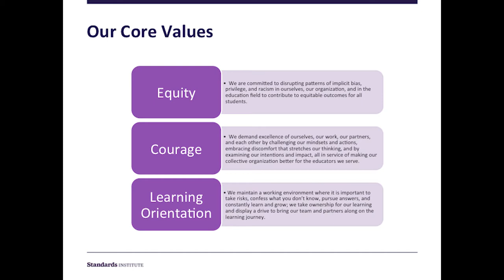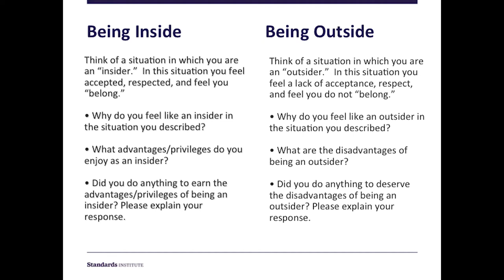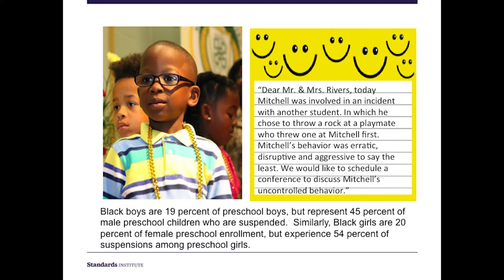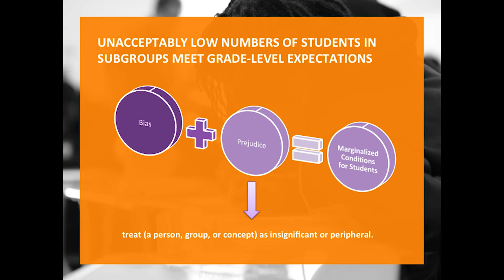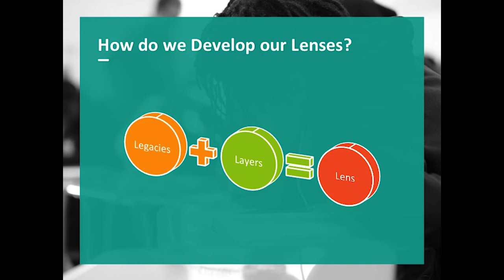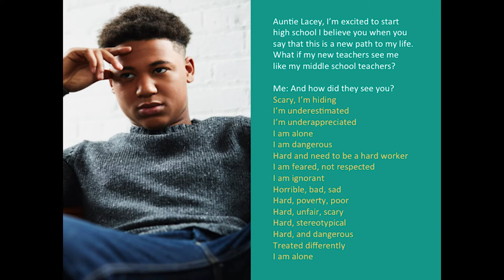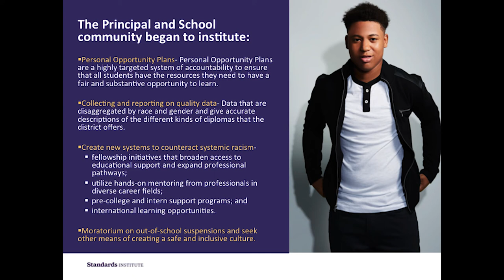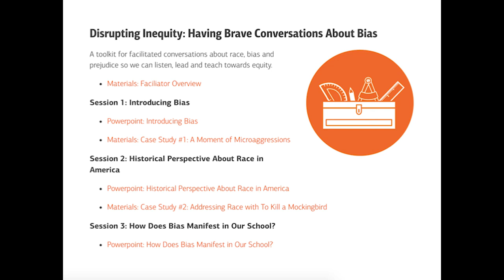Educating Mitchell: Kristen Ehlman and Lacey Robinson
Kristen Ehlman has worked for more than 25 years as an educator, with expertise in school leadership and change management. Kristen began her career as an elementary and middle school teacher in Maryland. As the director of leadership, Kristen designs and conducts professional development sessions focused on school and district leadership, change management and effective implementation strategies. Most recently, Kristen served as the national director of principal support at the nonprofit New Leaders, which trains aspiring school leaders. Kristen was also the staff development specialist in Montgomery County Public Schools in Maryland, and trained teachers and administrators in the Ukraine for Step By Step, a nonprofit organization that promotes democratic education reform in newly formed democracies around the world.

Lacey Robinson has more that 20 years in education as an educator, principal, and staff development specialist with a focus on literacy, equity, and school leadership. As the senior director of engagement, Lacey designs and conducts professional development sessions focused on school and district leadership, change management, and effective implementation strategies. Previously, , Lacey was the senior director of implementation for the national Transforming Teams program at New Leaders, a nonprofit that trains aspiring and current school leaders. Lacey is certified in facilitative leadership and has served as a staff development specialist nationally and internationally, most recently working with the Medical School of Rwanda on organizational and change management.

To watch the other keynote speeches from the Winter 2016 Standards Institute, check out this playlist

UnboundEd is a team of former classroom teachers, curriculum writers, school leaders and education experts who have worked in the public, private, and nonprofit sectors. We fully understand how difficult it can be to provide every student with the support they need to achieve high standards.